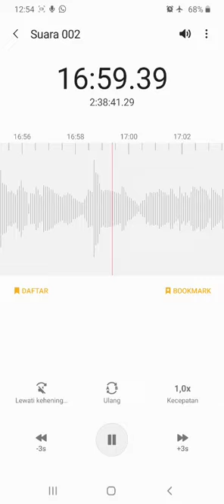Sebut Nama Tuhanmu Dalam Nafsik - KH Wahab Abdullah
silaturahmi virtual ikhwan dan ikhwati Pengajian Tawakkal tanggal 25 Oktober 2020